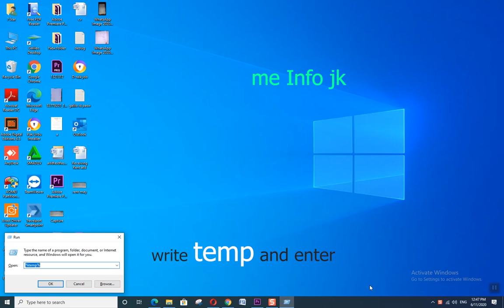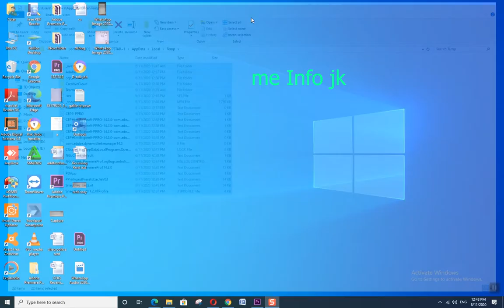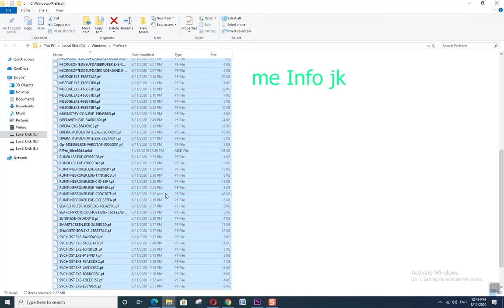how to delete temporary files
how to remove temporary files from computer | urdu hind tutorial